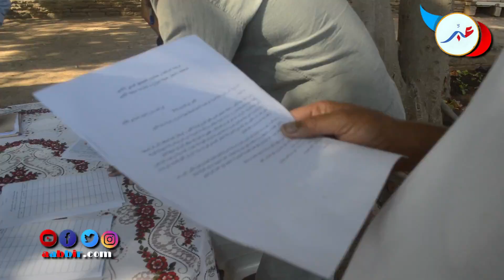فعاليات جمعوية ومدنية تطلق عريضة استنكارية ضد عشوائية مشاريع جماعة أكادير